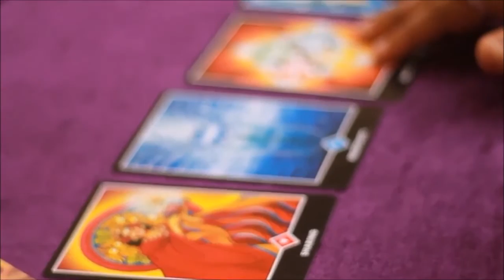udaipur destination wedding event tarot card reader 7568199084